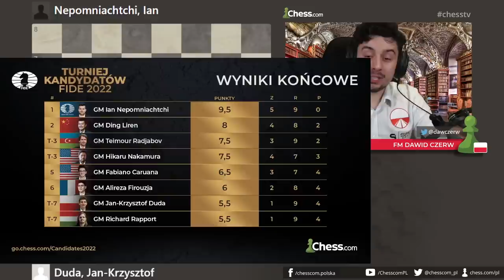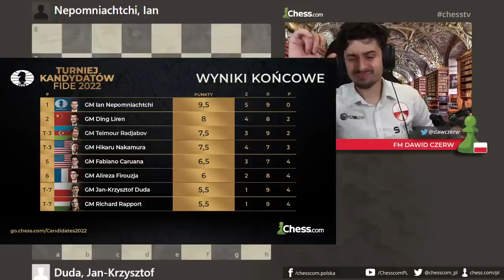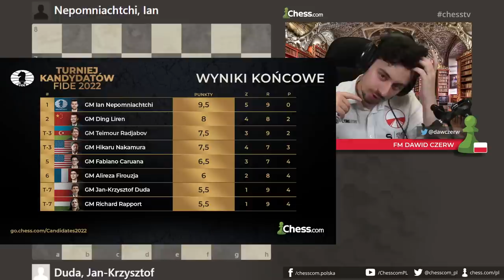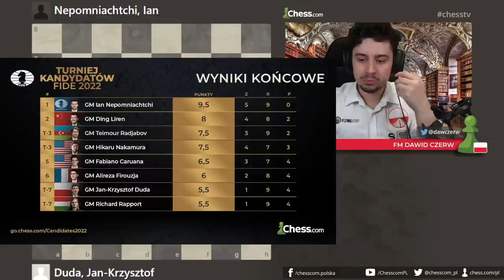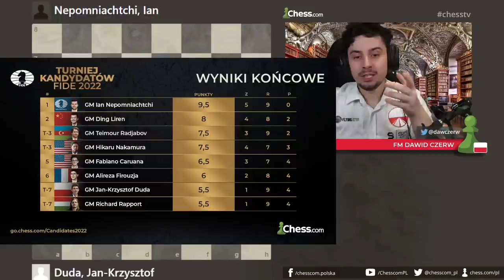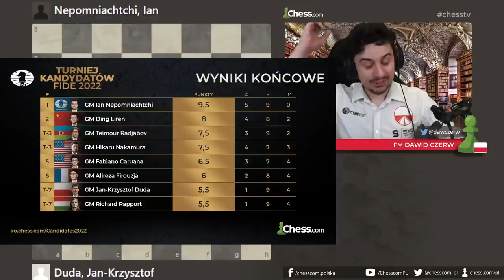Jan-Krzysztof Duda ZADYMIŁ z potężnym Janem!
Czternasty dzień Turnieju Kandydatów, a naprzeciwko Janka zasiada dzisiaj Ian Nepomniachtchi, rosyjski arcymistrz, który wygrał Turniej Kandydatów 2020-21 i zmierzył się z GM Magnusem Carlsenem o tytuł mistrza świata w meczu o mistrzostwo świata w 2021 roku. Zapowiada się ciekawy pojedynek!

Zapraszamy do kibicowania i oglądania zmagań Janka na żywo!